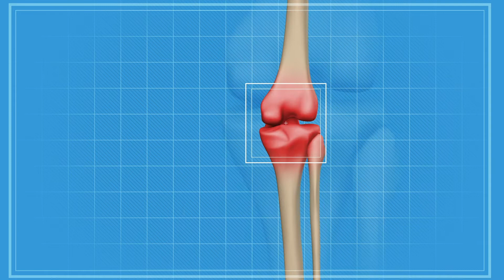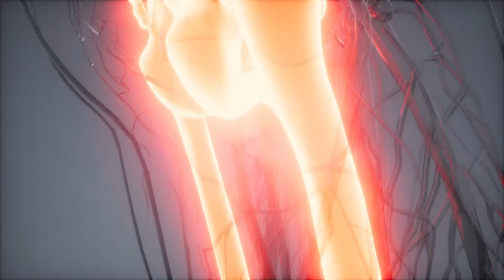Why Stretch?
Why we need to be stretching.
How often we should be stretching.
Understanding the benefits of stretching.